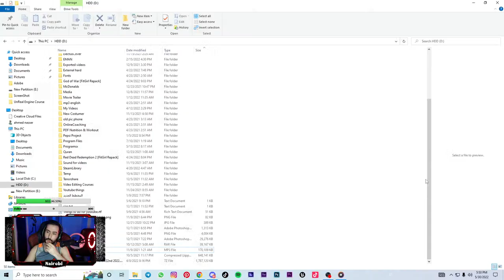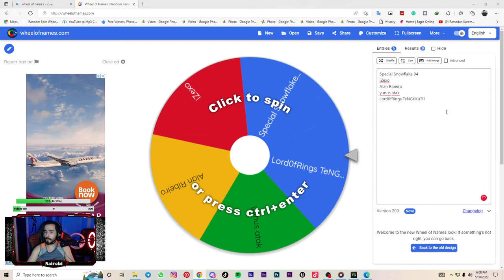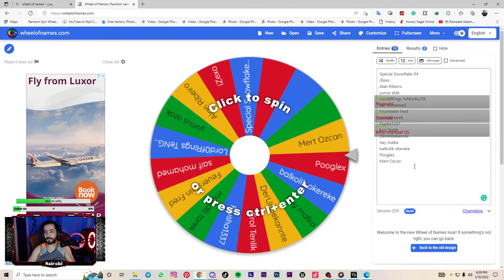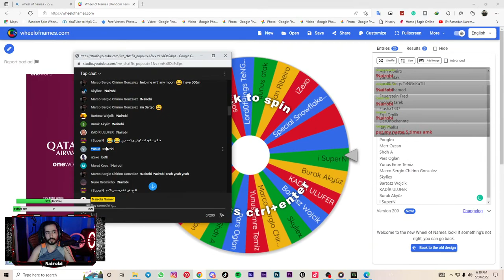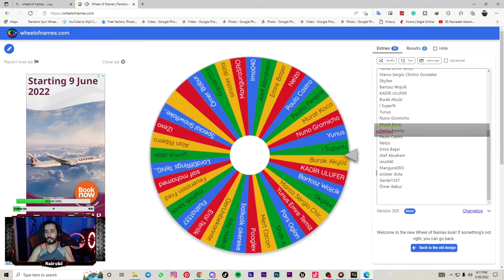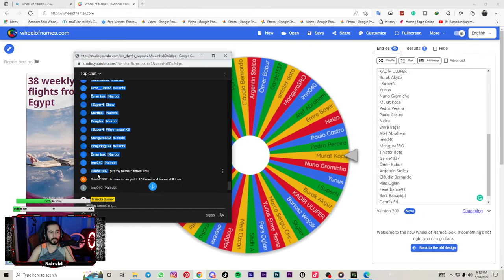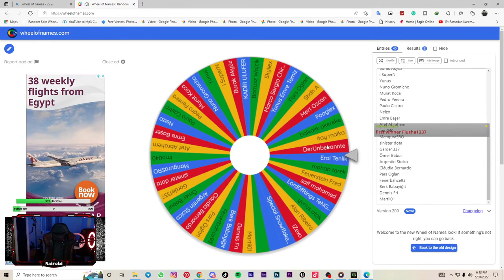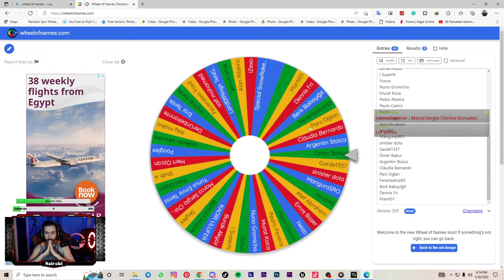Sailor Cap 90 AR/EG 3x200s giveaway !Nairobi to join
let's go !